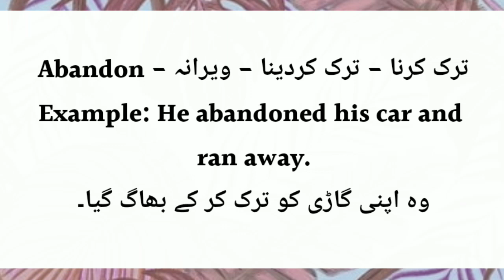Abandon Meaning In Urdu | Abandon Meaning In Hindi | Abandon Ka Matlab Kya Hota Hai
Abandon Meaning In Urdu | Abandon Meaning In Hindi | Abandon Ka Matlab Kya Hota Hai | Abandon Ka Matlab Kya